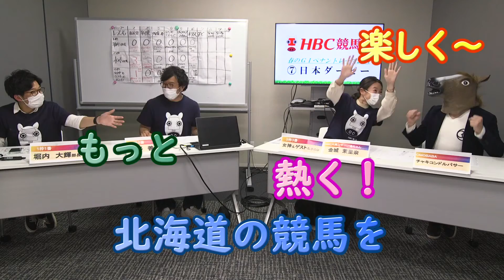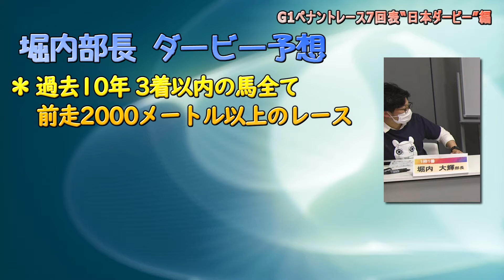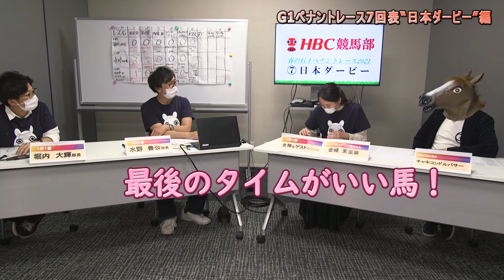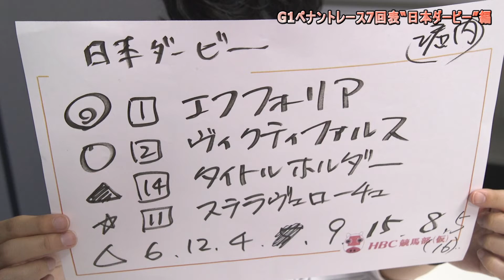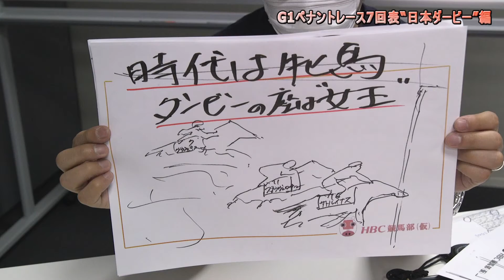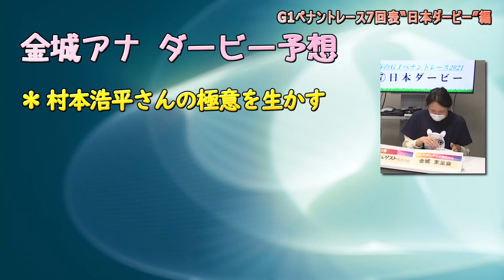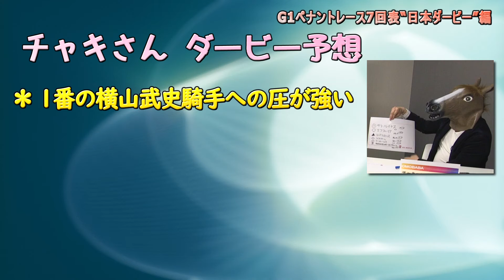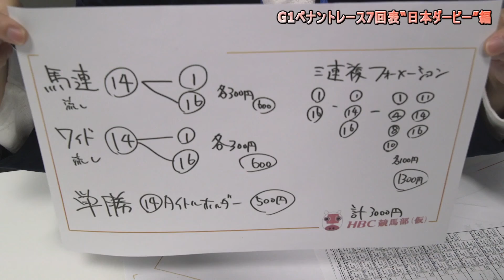【日本ダービーSP】”競馬歴24年のお馬さん！？”緊急参戦！オークスに続きダービーも的中だ！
HBC北海道放送の競馬好きアナウンサー陣が、
自由気ままに競馬を語る「HBC競馬部」
中央競馬　春の平地GⅠ9戦を、野球に見立てての予想対決、”7回表”です。
堀内アナ、水野アナ、女性アナはじめゲスト枠の3チームで競います！

スペシャルゲストにお馬さんが登場！！
競馬歴24年、チャキコンドルパサーさん（牡・37）！
競馬バンド「OMOBABA」のギター＆ボーカルで、競馬予想ラジオ「LOVE競馬！！」でも喋っているというチャキさんをお迎えしての予想対決です。
パートナーには、金城茉里奈アナ。今回は予習が半端ない！！自慢の予想を披露です。

≪ペナントレース　ルール≫
・1レース（1イニング）3000円
・1レース（1イニング）ごと、回収額の多いチームが勝ち
 ※1位→3点、2位→1点、3位・的中なし→0点を獲得
※万馬券はボーナスポイントあり
・9回（宝塚記念）終了時の得点で最終結果発表
・最下位は罰ゲーム…

▶1回（桜花賞）終了
堀内　０点（◎エリザベスタワー軸の3連複中心）
水野　３点（サトノレイナスーソダシ　馬連＆ワイド　一点的中　計15.400円）
世永　１点（ファインルージュ　複勝　計3500円）

▶2回（皐月賞）終了
堀内　0点（◎レッドベルオーブ）
水野　3点（◎ステラヴェローチェで複勝1000円的中で　計3800円）
日下　0点（◎ディープモンスター）

▶3回（天皇賞春）終了
堀内　0点（ウインマリリン、メロディーレーン、カレンブーケドール　ワイドBOX）
水野　0点（◎ナムラドノヴァン　〇ディアスティマ）
金城＆田嶋（ワールドプレミアーカレンブーケドール　馬連で的中ならず→ワイドなら・・・）

▶4回（ＮＨＫマイルカップ）終了
堀内　0点（◎タイムトゥヘヴン）
水野　0点（◎ホウオウアマゾン）
森田＆村本　0点（◎ピクシーナイト）

▶5回（ヴィクトリアマイル）終了
堀内　0点（◎グランアレグリア…なのに）
水野　0点（◎デゼル）
室谷　0点（◎スマイルカナ…香菜子にかけて）

▶6回（オークス）終了
堀内　0点（◎ステラリア…なんで逃げたの）
水野　3点（◎ユーバーレーベン）
奥村＆日下　0点（クールキャット、アカイトリノムスメ）

【ご協力いただいているHBC競馬部の”一口馬主”様】
■すすきの店
札幌市中央区南3条西4丁目　ビッグシルバービル地下1階
※動画でご紹介したカップジェラートを販売！

■大通店
北海道札幌市中央区南2条西4丁目　第2コンタクトオフビル1F

■Plus店
札幌市中央区南4条西3丁目　第32桂和ビル5F
※大通店、Plus店では、各種ジェラートを使ったパフェを楽しむことができます！

・ホッカイドウ競馬 （新年度は4月...​)

・ばんえい十勝 （新年度は4月23日開幕）​

・競馬評論家　古谷剛彦さん
（公式チャンネル）

★HBC競馬部を応援したい、一緒に育てていきたいという”一口馬主様”、大歓迎です。
お問合せください。

「HBC競馬部」とは
▼HBC北海道放送きっての競馬好きアナウンサー、堀内大輝と水野よしまさが、重賞レース予想、夏の北海道開催、ホッカイドウ競馬、ばんえい競馬まで熱く語り倒し北海道を応援！
競馬好きのみなさんがわいわい集える“部活動“を目指し、さまざまな活動をします。
競馬ファンはもちろん、詳しくないという方もみんなで一緒に楽しめるを場を作ります！